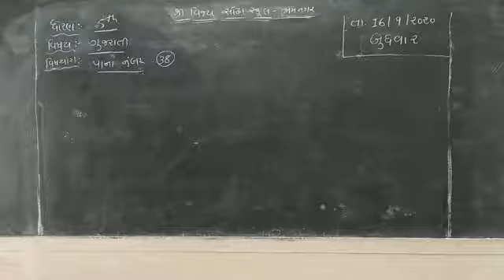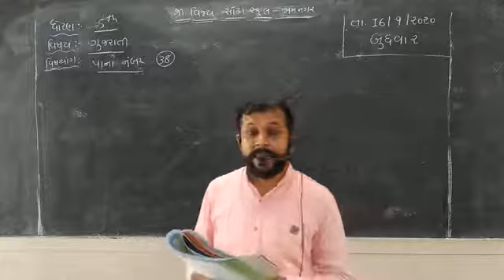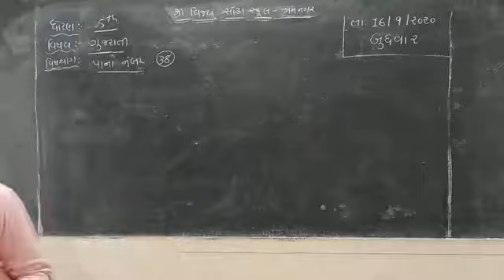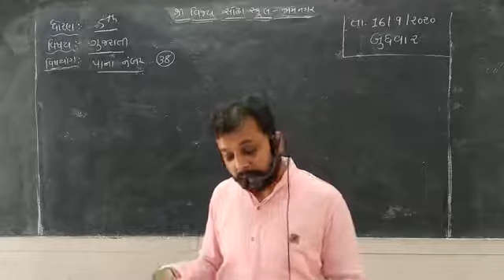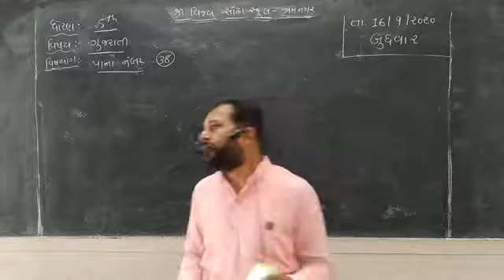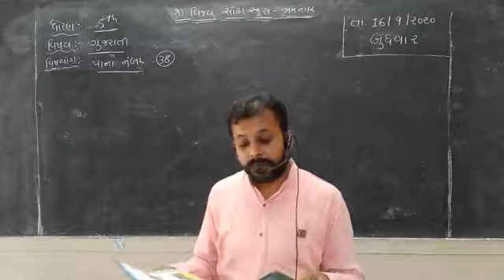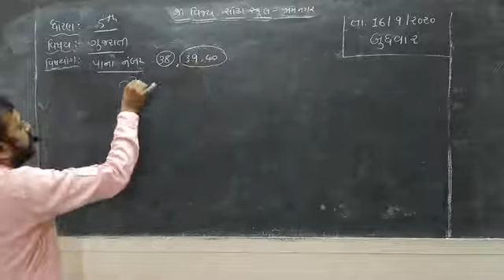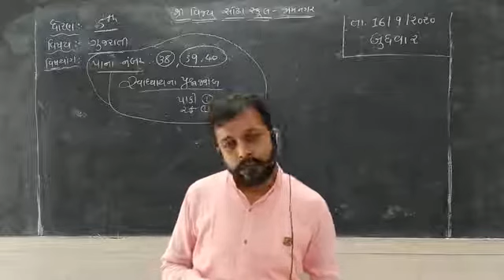STD 5 Gujarati